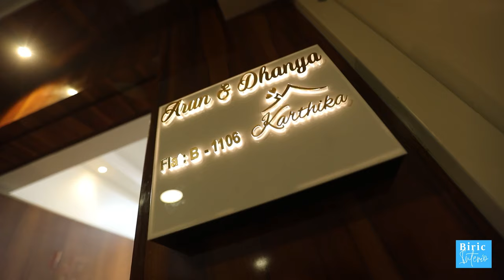2BHK Luxury Interiors Thane Mumbai Maharashtra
GET YOUR HOME DESIGNED BY US !!!

Follow @biricinterio This video shows the Subtle and minimalist interior design of a 2 BHK apartment. This was designed by us for Mr. Arun and Mrs. Dhanya. They wished to have a Non wooden and very natural colors like White, Grey, Beige color a home which defines there simple & classy living.
The dining and the living spaces are well defined where an interaction between both areas is smooth. The beautifully crafted Glass wall design gives an illusion of huge living & dining area The lighting is warm and mellow to bring calmness to all the spaces. The kitchen is closed and made with acrylic material which gives a smooth and glossy finish, separated from the living keeping the elegant lifestyle in mind. The bedrooms are custom designed according to the needs of the family and each room is well spaced from another, both wardrobes comes with sensor lights.
There is a beautiful temple in the living room custom made as per the client choice with small bells attached to every square, with tiny sounds of bells which heals body, mind and soul welcomes divinity and dispels evil.

Design: Biric Interio
Project Value: 11 to 13 Lakhs
Project Size: 1000 sq.ft
Place: Lakeside B Wing Palava Phase 2 Lakeshore green Dombivali Thane, Maharashtra